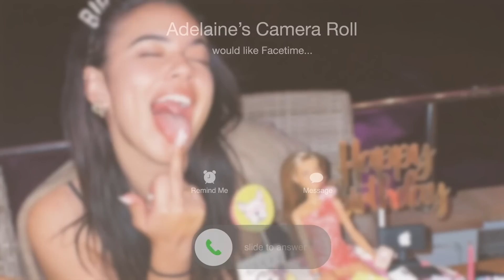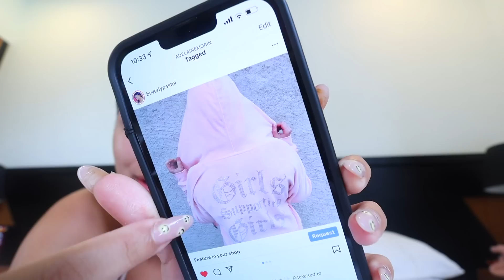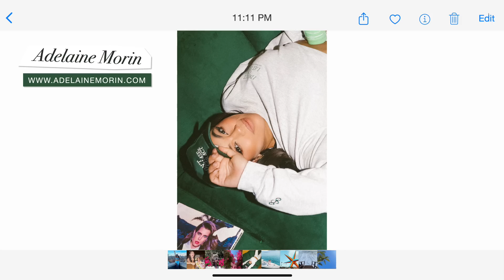MORNING ROUTINE IN BALI + Kelingking Beach on Nusa Penida Island vlog!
Today we finally go to the very famous Kelingking Beach on Nusa Penida island! I hope you enjoy! xoxo